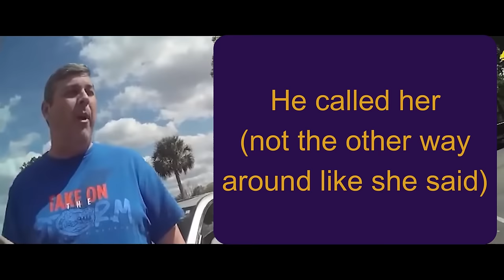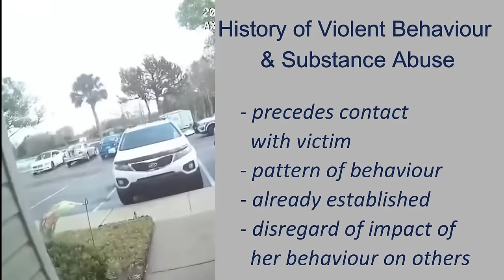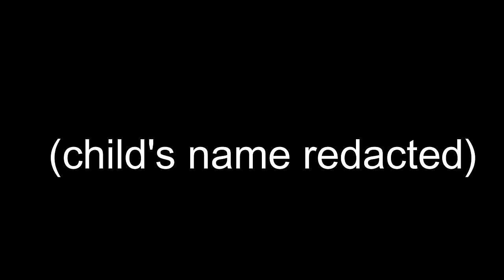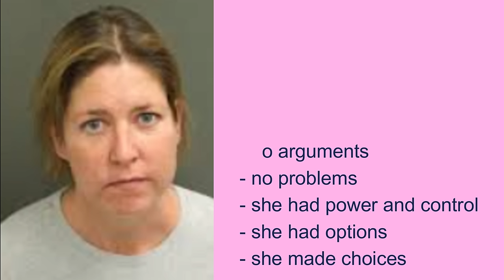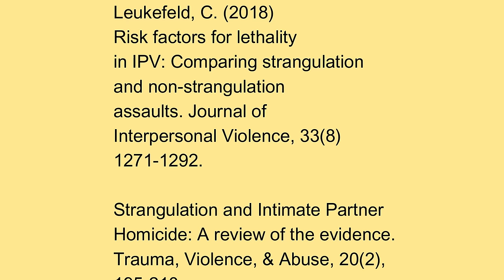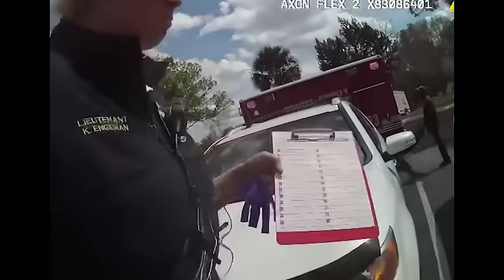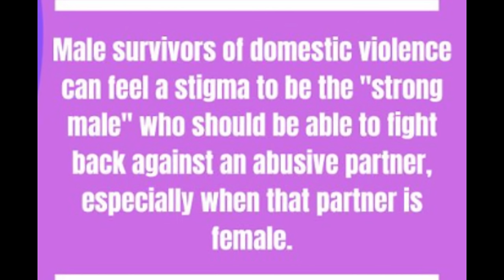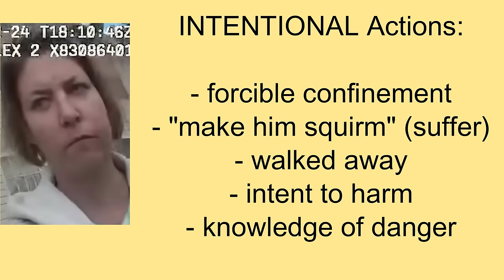Sarah Boone's Ex Husband 2nd Interview & Discussion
After Sarah Boone's Ex-Husband spoke with responding officers at the scene, he was interviewed by detectives.  This is a discussion (and the recording) of that interview and follow-up phone call.  He reveals Ms. Boone's history, as well as what she was doing when he arrived on-scene.

00:00-00:26 Intro